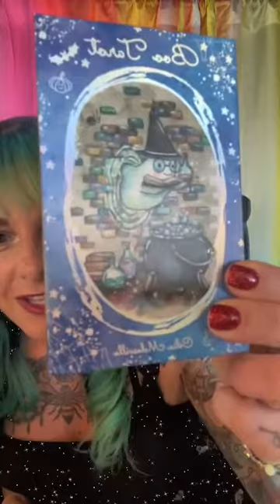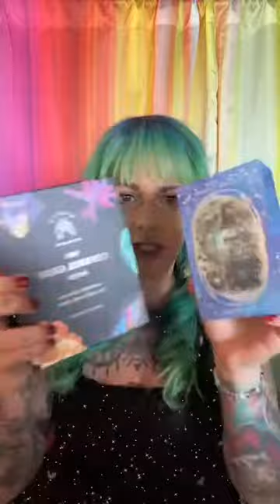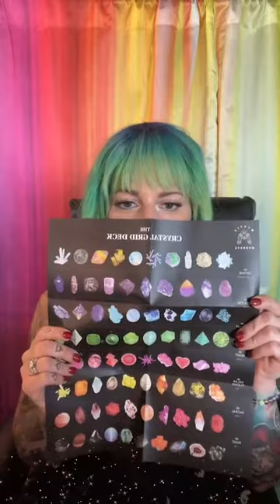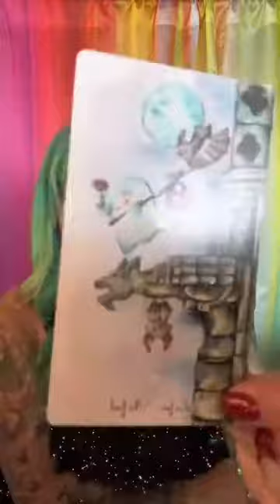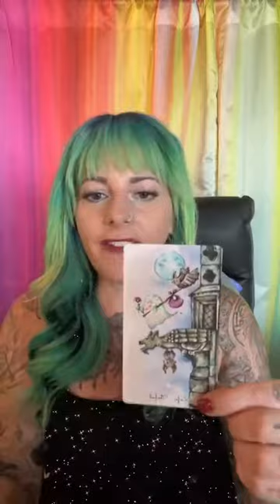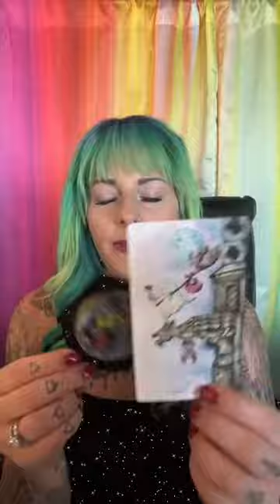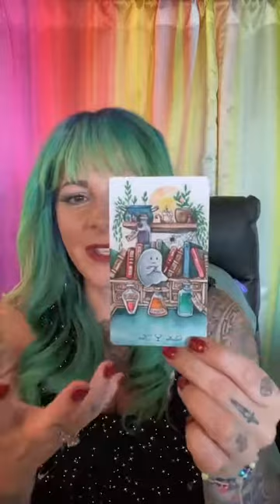Weekly Readings with Jen 8/8/22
Weekly Readings with Jen @stardustwanderertarot 8/8/22

Join me every week for zodiac readings!

Decks used: bootarot @celia.melesville

2h